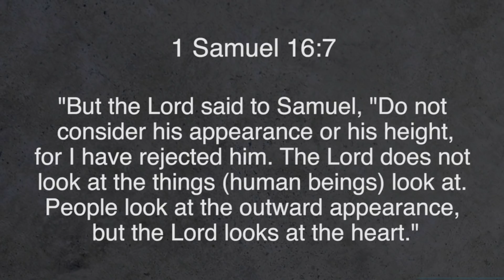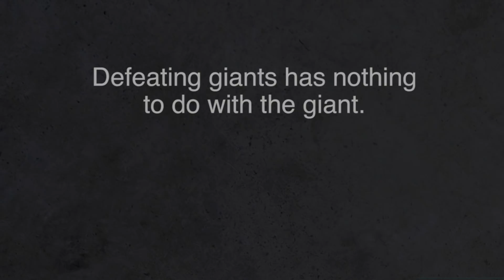Curt Harlow / Looking On The Inside From The Outside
The label on our skinny jeans, the logo on our shoes, the emblem on our car hood, the Visa black card… In the grand scheme of things, NONE of this matters! How can we reverse our view of a successful life (from the outside in) to God’s view of a successful life (from the inside out)? @CurtHarlow / Bayside Devo THU.01.04.18